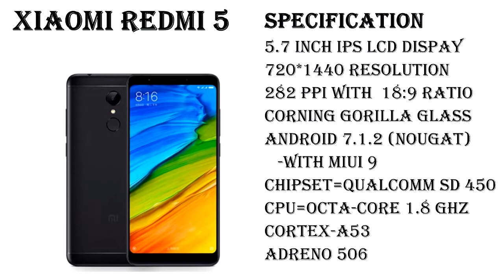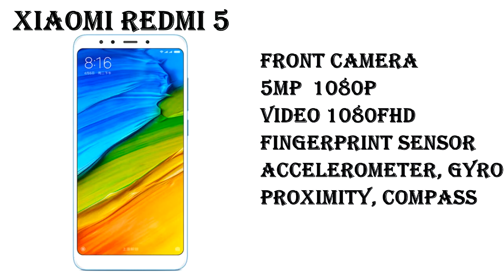XIAOMI REDMI 5 PLUS & REDMI 5 SPECIFICATION,OVERVIEW,PRICING [HINDI]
HELLO DOSTO ISS VIDEO MEIN BAAT KRNE VALA HU XIAOMI REDMI 5 &XIAOMI REDMI 5 PLUS KE BARE MEIN UNKI SPECIFICATION ,OVERVIEW, PRICING KE BARE MEIN ..
 ,YE DONO PHONES KUCH SPECIAL CHANGES DIYE GYE HAI JINMEIN SE EK PHONE KA RAM HAI AUR DISPLAY AUR BATTERY ,AND BAKI DETAILS AAPKO VIDEO MEIN MIL JAYEGI
    - THANKS A LOT  YAAR
FOLLOW ME ON DIFFRENT PLATEFORM